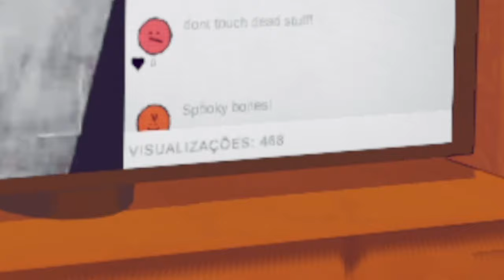Os segredos mais obscuros de CONTENT WARNING!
💎Sociais